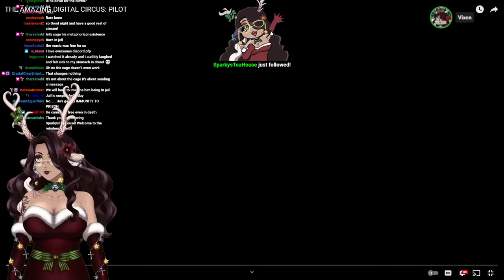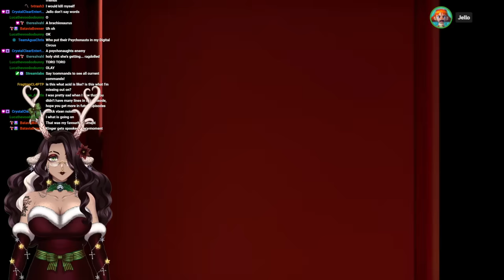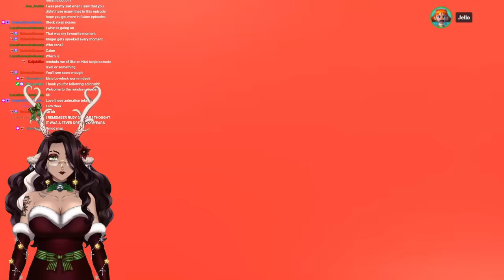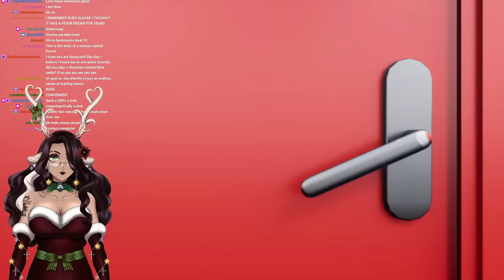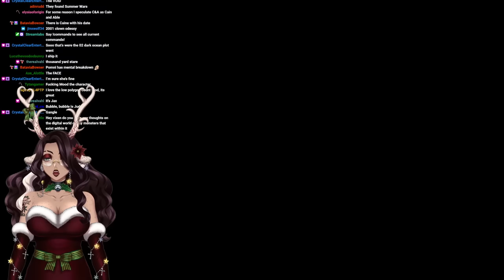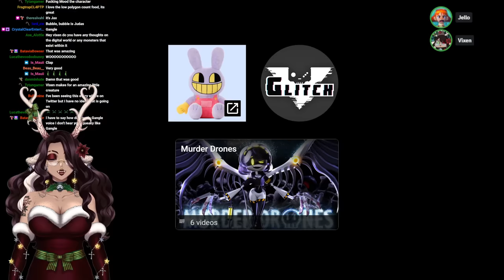Gangle's Voice Actor Watches "The Amazing Digital Circus" Pilot FOR THE FIRST TIME! - Stream Clip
Not really a "reaction", just my genuine first time sitting down and watching everyone's hard work on the pilot. :)